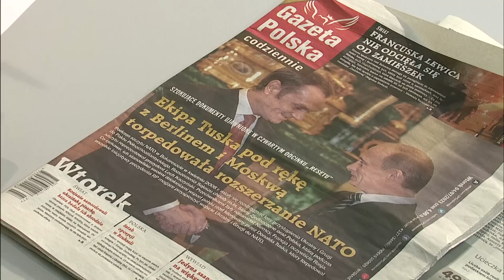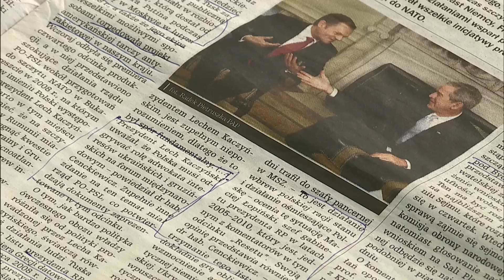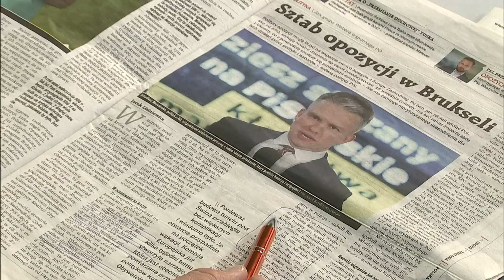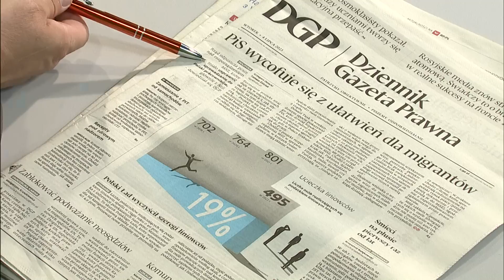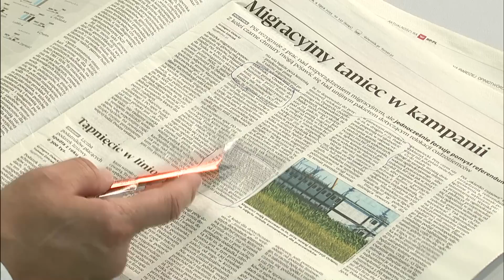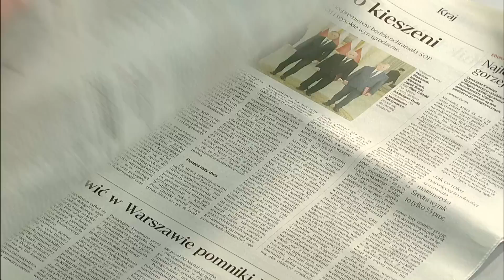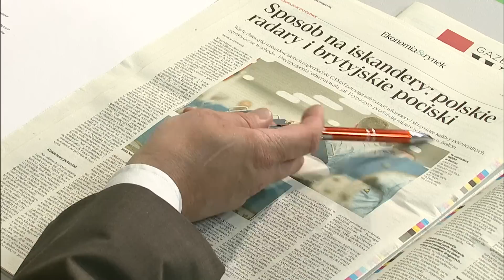Przegląd prasy 04.07.2023 | Polska na Dzień Dobry | TV Republika